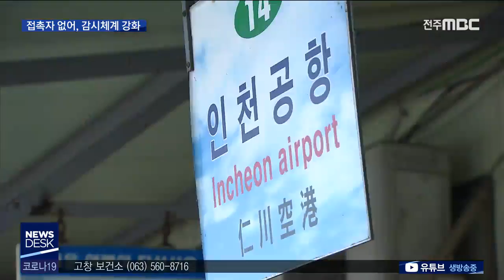[뉴스데스크] 마스크로 접촉자 발생 차단... 감시망 강화